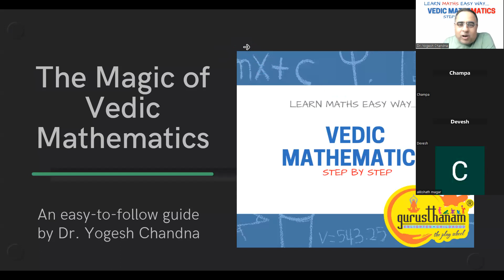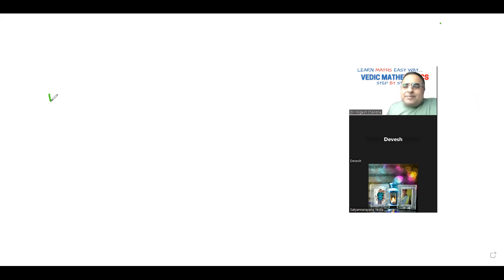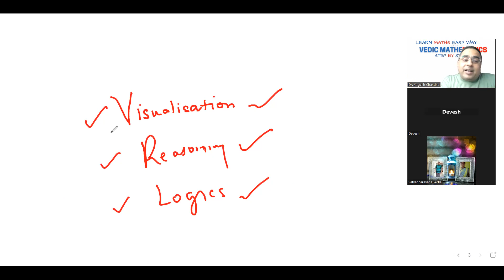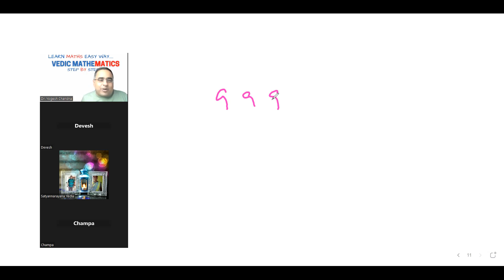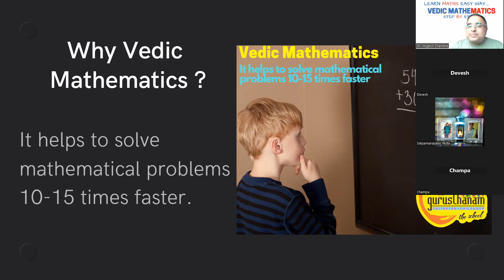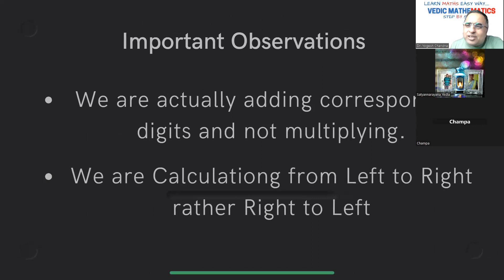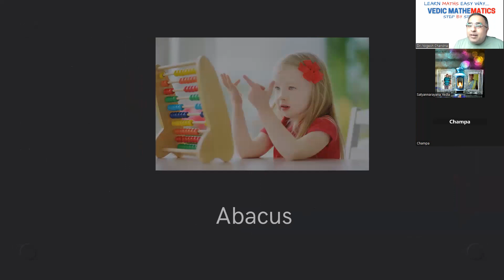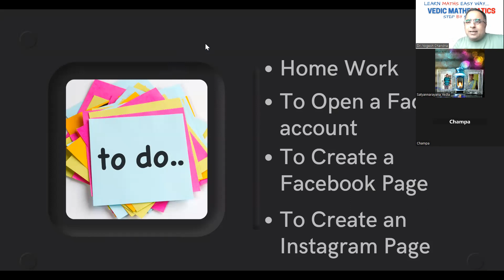Vedic Mathematics Workshop , Day 1 (25.03.2023)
1. Basic Introduction to Vedic Mathematics
2. Multiplication with 11 & its Multiples
3. Generating tables of numbers ending with 9
4. Tables of  any 2/3/4/5 digit numbers